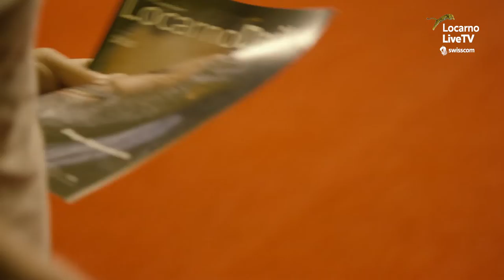The Wall of Fame - Day 7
You never forget the first time and Diego, on the seventh night of Locarno71, won't forget it easily. On stage together with Denis Rabaglia and Sandra Milo, for the film star of the evening, An Enemy Who Loves You, Diego Abatantuono obviously made everyone laugh, putting in his pocket the applause that a career like his deserves. Before that, on the red carpet, the usual parade of guests was marked by the shots of the photographers who wanted to consign Yolande Zauberman, Eva Trobisch, Aenne Schwarz and Abbas Fahdel to the history of the Locarno Film Festival.

La prima volta non si scorda mai e Diego, la settima notte di Locarno71, non la scorderà facilmente. Sul palco insieme a Denis Rabaglia e Sandra Milo, per il film protagonista della serata, Un nemico che ti vuole bene, Diego Abatantuono ha ovviamente fatto ridere chiunque, infilandosi in tasca l'applauso che una carriera come la sua merita. Prima, sul tappeto rosso, la solita sfilata di ospiti ritmata dagli scatti dei fotografi che hanno voluto consegnare alla storia del Locarno Film Festival Yolande Zauberman, Eva Trobisch, Aenne Schwarz e Abbas Fahdel.